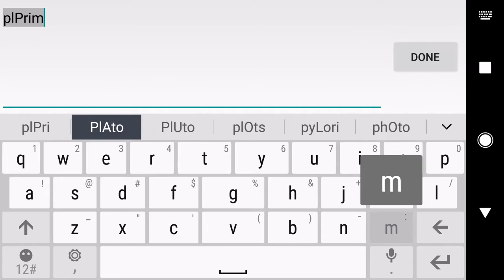Transformers: Forged to Fight (Gameplay) Android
Sorry for the lag, running Android O